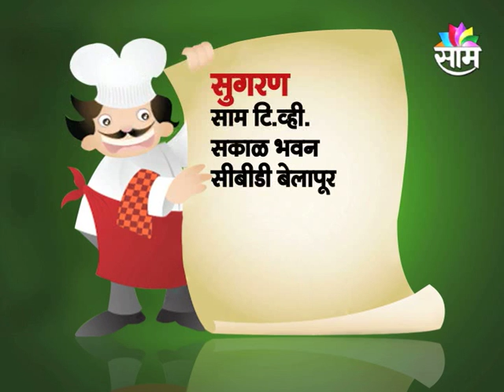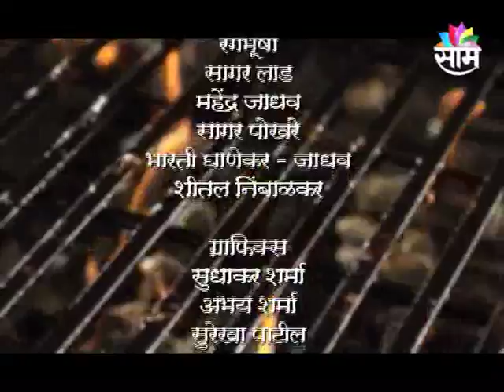Sugran | Chat with Divisional CoP Dr.Rashmi Karandikar